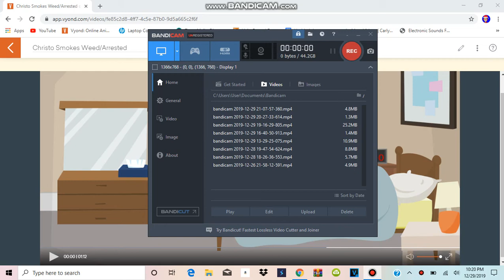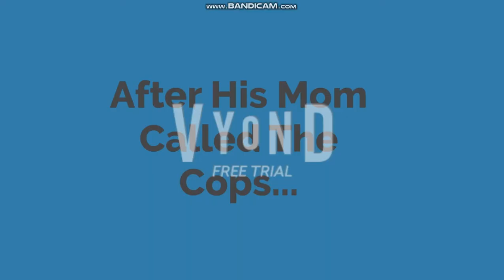Christo Smokes Weed/Arrested